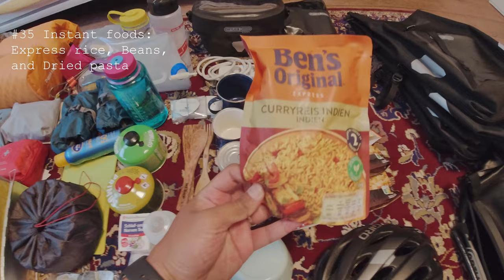Weekend Cycling Getaway #2: Tour de Holland Preparation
Hi,

Weekend Cycling Getaway  will have a week trip to Holland. This is actually the re-plan tour from our initial plan to go cycling from Basel (CH) - Mainz (DE) as we ran out of the bike ticket for ICE (apparently, most people book the bike ticket a year in advance, shocked!). Nevertheless, we plan this trip to also meet our friends in Holland. So, anyone in Holland, let's meet!

The route we take will be from Aachen - Bocholt (BE) - S’Hertogenbosch(NL) - Utrecht(NL) - Den Haag (NL) - Delft (NL) - Rotterdam (NL) - Breda (NL) - and overall journey will be around 450km.

In this video we will tell you the preparation that we do, mostly about things that we bring. Have a note if you are interested in. :)

Bismillah and wish us lucks!

Regards,
Ihsan & Eva